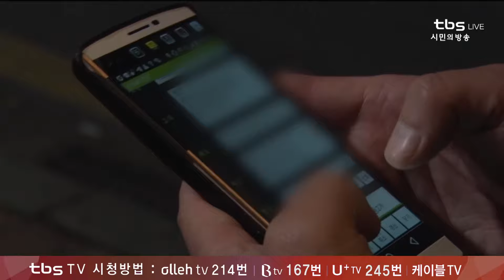주 52시간제 ‘가야할 길’ vs ‘시장혼란’ [TV민생연구소/안진걸/곽현화/박철민]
[TV민생연구소] 12월 31일 (화)

주 52시간제 ‘가야할 길’ vs ‘시장혼란’
해 넘기는 민생과제 되짚어 보기